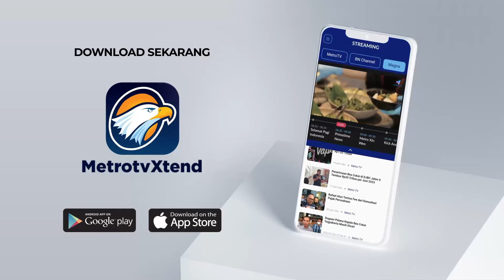Peningkatan Jumlah Penumpang Diberbagai Moda Transportasi Jelang Libur Panjang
MetroTV, Masa libur Idul Adha 2024 terpantau peningkatan jumlah pengguna kereta api dari stasiun Pasar Senen Jakarta, begitu juga penumpang di Terminal Kampung Rambutan Jakarta dan penumpang di Stasiun Gubeng Surabaya juga meningkat